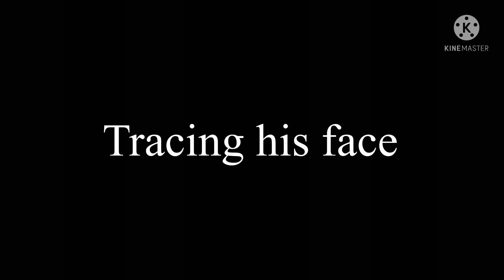This is home- Cavetown//FundyAngst//readdesc//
This is a remake of one of my old videos.